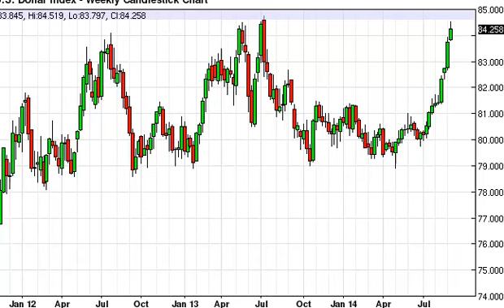US Dollar Week Forecast for the week of September 15, 2014, Technical Analysis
- September 15, 2014 index weekly technical analysis for the US Dollar INDEX.Find more information about Forex and Commodities News Technical Analysis Fundamental Analysis and Brokers on FX Empire